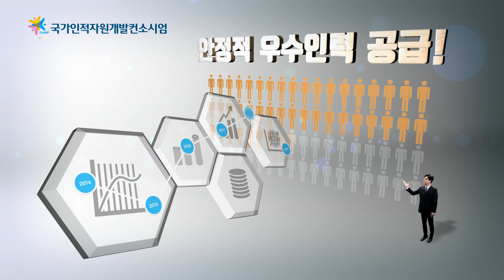컨소시엄 사업 47초만에 파악하기!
교육시스템을 모아서 나누자
대기업,사업주단체, 대학교 등
나눔으로 상생을 더하다 CHAMP!😽